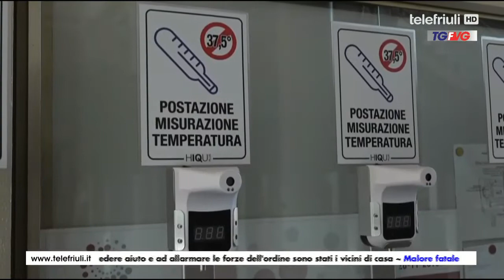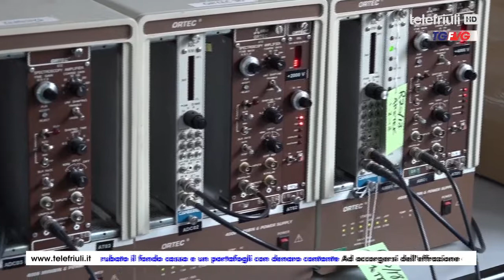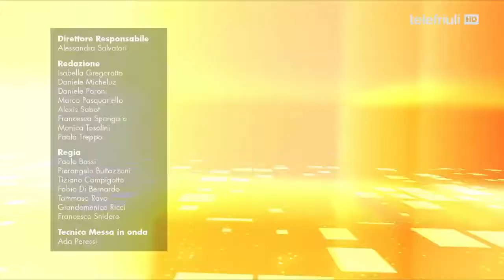Telegiornale FVG ore 12.30 del 06 Gennaio 2021